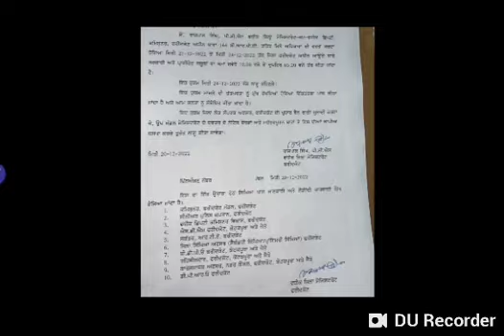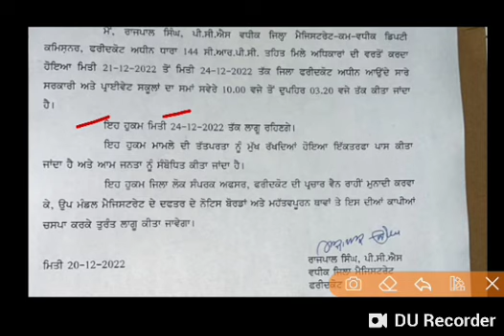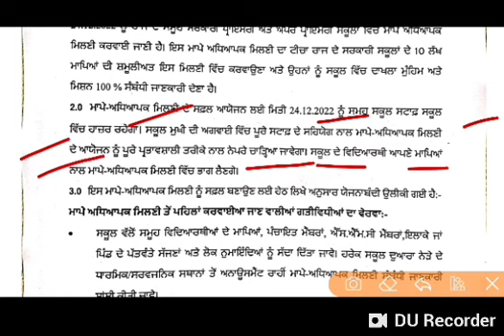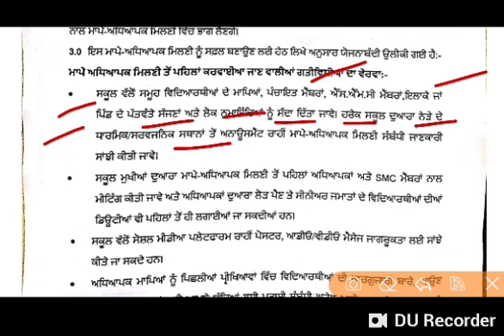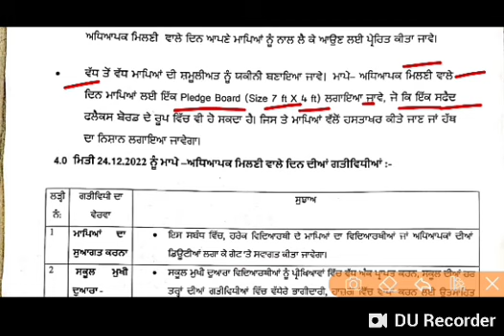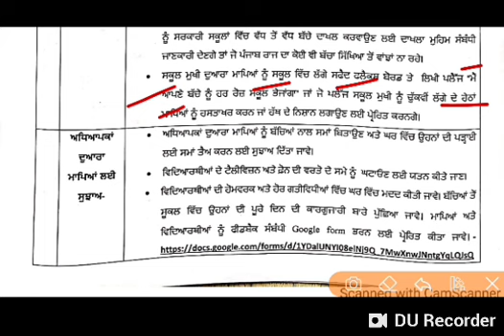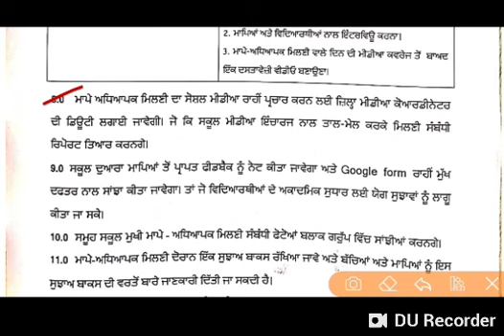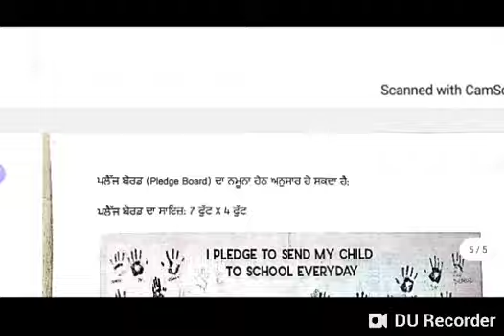SCHOOL TIME CHANGED : ਧੁੰਦ ਕਾਰਨ ਬਦਲਿਆ ਸਕੂਲਾਂ ਦਾ ਸਮਾਂ | ਮਾਪੇ ਅਧਿਆਪਕ ਮਿਲਣੀ ਇਸ ਦਿਨ | PSEB NEWS TODAY